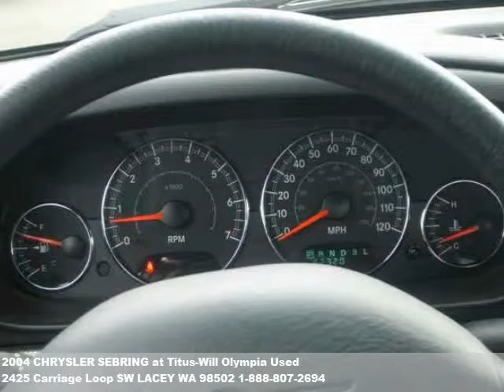2004 CHRYSLER SEBRING, $7990 at Titus-Will Olympia Used in LACEY, WA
You could be driving this every day.  air conditioning, alloy wheels, am/fm ster